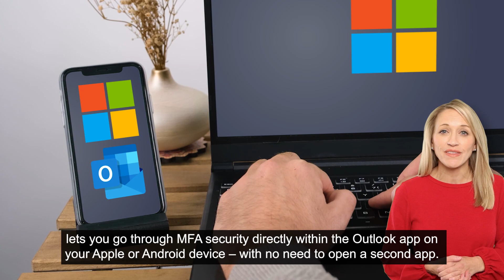Save time with Microsoft 365 Authenticator Lite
Welcome to another episode of Tech Tips with us at Kerkhoff Technologies. If you want to stay up to date with what is happening in tech, learn new tips, or gain the ultimate suggestions - then this is the channel to follow.

Microsoft has launched the Microsoft 365 Authenticator Lite, a lightweight application that simplifies secure access. 🔒 With an intuitive user interface, even non-technical users can navigate the app effortlessly.

Setting up the Authenticator Lite is a breeze. Once set up, the Authenticator Lite streamlines the authentication process with one-tap approval for login requests, eliminating the need for manual code entry or passwords. It saves time while providing a secure login experience for Microsoft 365 users.

Whether on a smartphone, tablet, or desktop computer, users can enjoy a seamless authentication experience with one-tap approval for login requests. The Authenticator Lite is a must-have tool for Microsoft 365 users seeking a secure and convenient access solution.